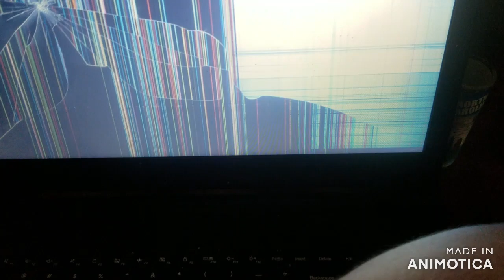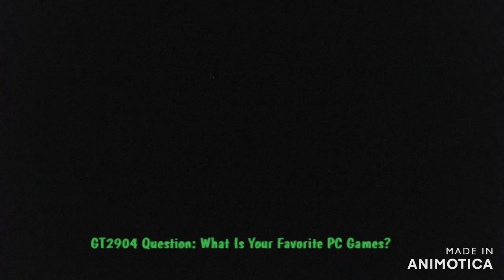GT2904 Movie: Patrick's Mistake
Patrick Accidentally Broke The Laptop, So He Has To Do Something Before Mario And Luigi Gets Home.